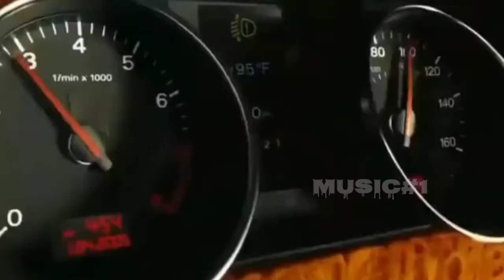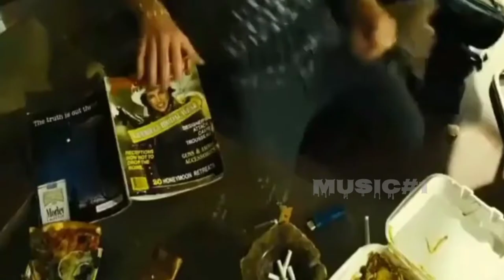Nhạc phim,, Nhạc phim cực hay và hấp dẫn nhất 2022,,f28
__ Tổng hợp những bản nhạc phim sic#1
Tim hiếu thêm
Bài hát
Save Me
Nghe sT
DEAMN
Bên cap phép cho TuneCore (thay mät cho DEAMN);
LatinAutorPerf, CMRRA, TuneCore
Publishing và 11 Hiệp hội bào vệ quyên âm nhac
Bài hát
Sign
DEAMN
Nghe sT
LatinAutorPerf, BMI- Broadcast
Music Inc., Concord Music
Publishing và 10 Hiệp hội bảo vệ quyên âm nhac
Faded (Dash Berlin Remix)
Alan Walker
Bài hát
Nghe sT
Bên cap phép cho SME (thay mät cho MER
Recordings); ASCAP, Sony ATV
Publishing, Warner Chappell,
LatinAutorPerf, UNIA0 BRASILEIRA
DE EDITORAS DE MUSICA - UBEM,
Polaris Hub AB, 000 C.5.A. Mbo3MK
MaónnuMHr/S.B.A.Music PublishingMore filial heart LTD, CMRRA và 13 Hiệp hội bảo vệ quyen âm nhạc
 The song
 Save Me
 Listen to sT
 DEAMN
 Licensing party for TuneCore (replacing DEAMN);
 BMI-Broadcast Music Inc.,
 LatinAutorPerf, CMRRA, TuneCore
 Publishing and 11 Music Rights Defense Associations
 The song
 Sign
 DEAMN
 Listen to sT
 LatinAutorPerf, BMI- Broadcast
 Publishing and 10 Associations for the Protection of Music Rights
 Alan Walker
 The song
 Listen to sT
 Licensing party for SME (replacing MER
 Publishing, Warner Chappell,
 LatinAutorPerf, UNIA0 BRASILEIRA
 MaónnuMHr/S.B.A.Music PublishingLTD, CMRRA and 13 Music Rights Defense AssociationBài hát
World We Used to Know
Nghệ sĩ
Alan Walker, Winona Oak
Bên cấp phép cho YouTube
SME (thay mặt cho MER Recordings)